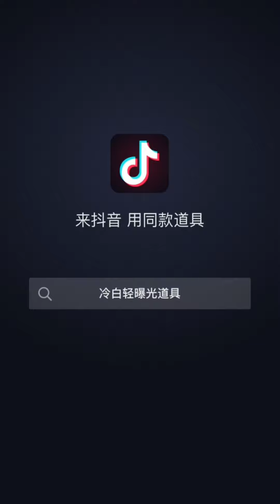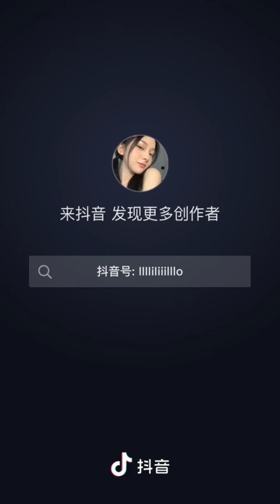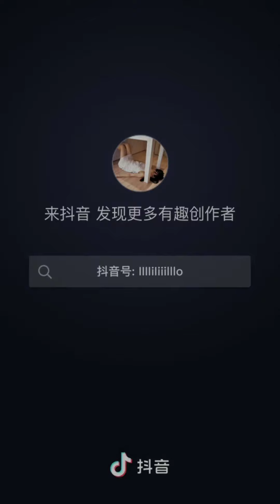douyin tiktok china (douyin china)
tag*=
tiktok viral,
tiktok lucu,
tiktok indonesia,
tiktok song,
tiktok bts,
tiktok challenge,
tiktok anime